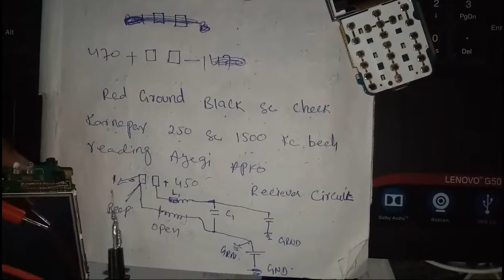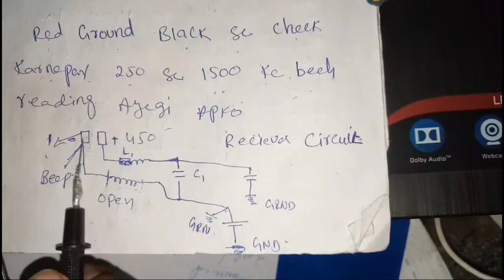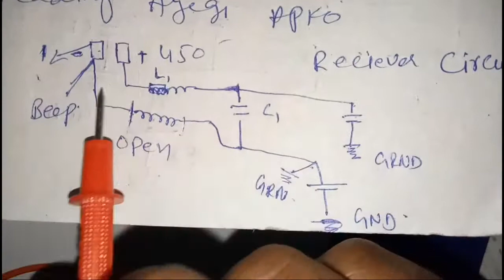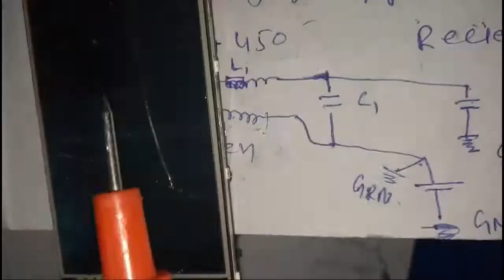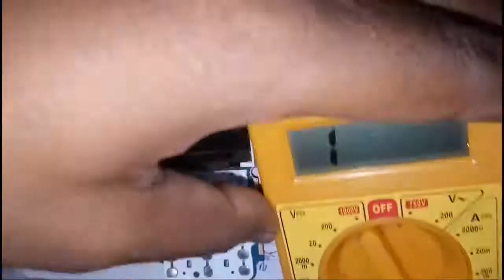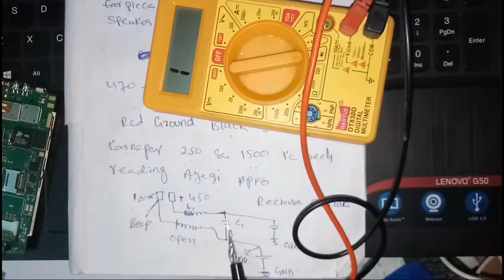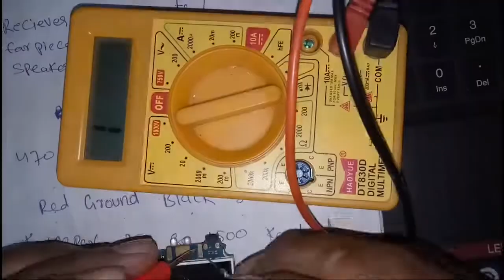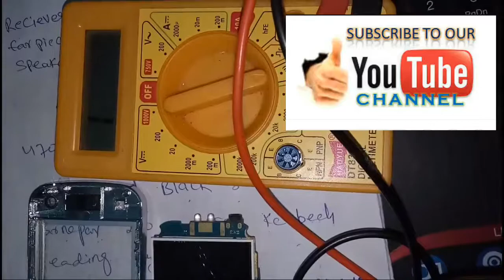Reciever/speaker repairing & chiplevel testing on board, Part 3.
Is video me humne apko practical batane ki koshish ki hai cool testing method se k kis tarah se reciever / speaker check karte hai cool testing method se..

support

thanks for watchinh our videos.